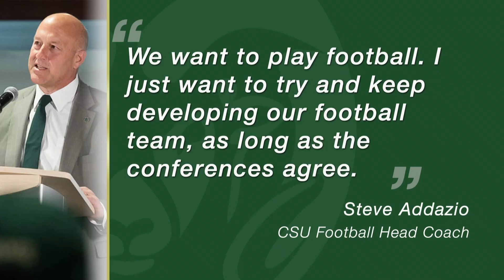CTV Sports Segment: Thursday, Nov. 19, 2020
Tonight on “The Blitz,” sports anchor Litos Castro discusses CSU’s football schedule and gives us a rundown of the NBA draft. All this and more on CTV Sports.